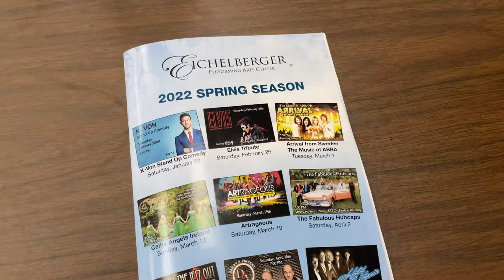1 Weekend in the Life of a Comedian (K-von Goes to East Coast)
Can't believe we did a show for the Republican club in Houston, the township of Hanover & the city of Philly in 3 days! This is what